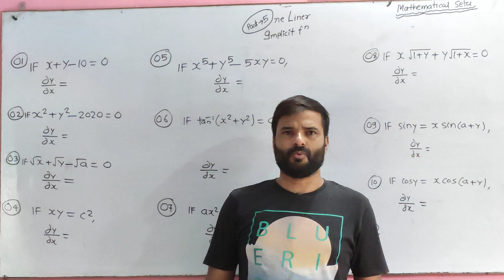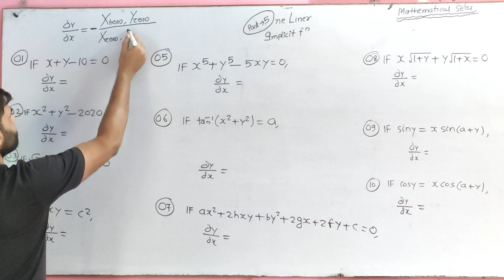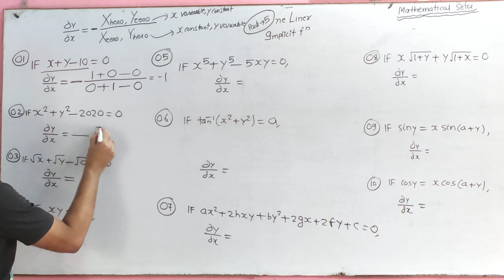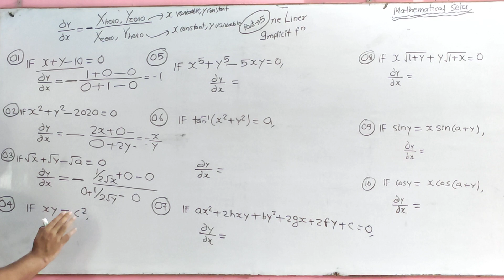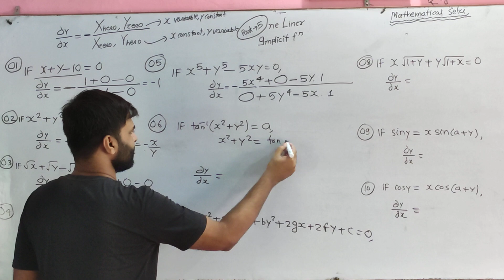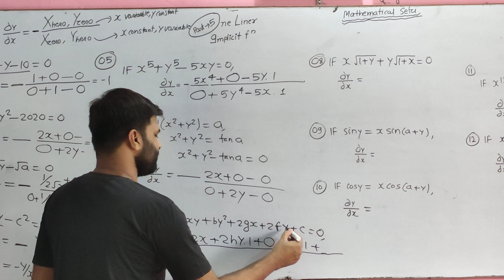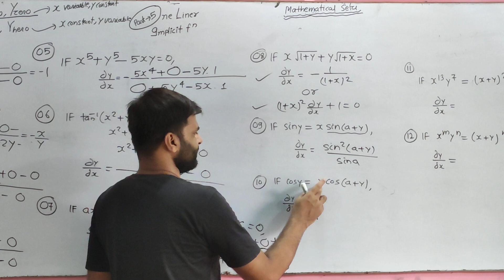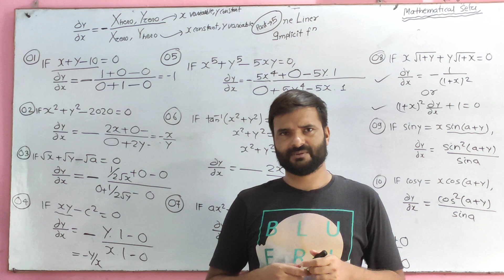Differentiation Part : 5 || Implicit function || One Liner